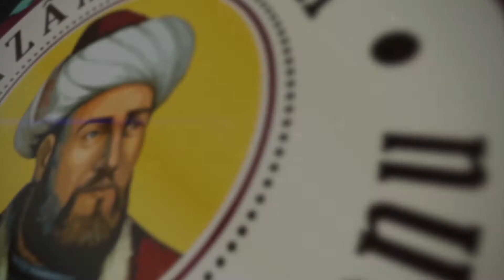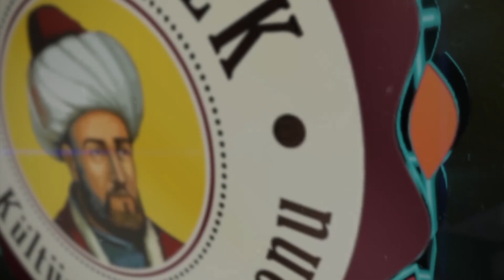Kadınlar Başbaşa - Mehtap Demir - Konser [31.10.2017]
Esenler Belediyesi Nizamülmülk Kültür Sanat Sezonu Etkinlikerli 2017